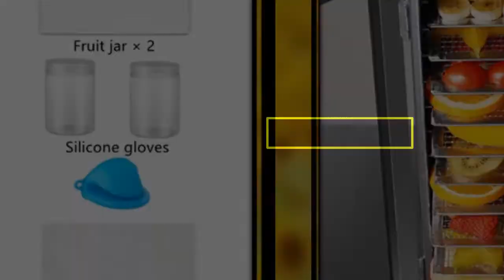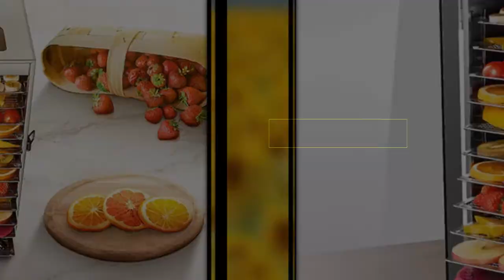TOP 5 Best Food Dehydration Dryer Review 2021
1. Food Dehydration Dryer Dried Fruit Machine Household and Commercial Smart Touch 8-layer Capacity Visual Door Lighted

2. Commercial 220V fruit dehydrator 50L large stainless steel food dehydrator Meat dryer

3. Commercial Food Dehydrator Machine Fruit Dehydrator Stainless Steel for Household Tea Vegetables Pet Meat 12 Trays Food Dryer

4. 10 Trays Fruit Dehydrator Food Drying Machine Household Dried Fruit Machine Stainless Steel Tea Vegetables Pet Snacks Food Dryer

5. 12 Trays Food Dehydrator Pet Snacks Dehydration Dryer Fruit Vegetable Herb Meat Drying Machine Stainless Steel 220v 110v EU US

10 Trays Fruit Dehydrator
12 Trays Food Dehydrator
fruit dryer
food dryer
dehydrator machine
food dryer machine
air dryer food
vegetable dryer
fruit dryer machine
meat dryer
solar food dehydrator
vegetable dehydrator
vegetable dryer machine
fruit dehydrator machine
solar food dryer
meat dryer machine
meykey food dehydrator
vegetable dehydration machine
industrial dehydrator machine
solar fruit dryer
food dryer machine price
commercial vegetable dryer
best fruit dryer machine
food dryer dehydrator
jerky dryer
commercial dehydrator machine
fruit drying technology
fruit and vegetable dryer
industrial food dryer
best food dryer
solar fruit dryer machine
mushroom drying machine
industrial food dryer machine
mushroom dehydrator machine
fish dehydrator machine
fruit air dryer
meat dryer for jerky
fruit dryer machine walmart
commercial food dryer
industrial fruit dryer machine
cosori food dehydrator machine
food drying technology
vegetable dryer dehydrator machine
best fruit dryer
electric food dehydrator machine
air dry food machine
vacuum drying food
electric food dryer machine
fruit drying machine for home
industrial fruit dryer
air dehydrator machine
solar vegetable dryer machine price
air dry machine food
food dryer price
air drying machine for food
tomato dryer machine
veg dryer
commercial fruit dehydrator machine
food drying equipment
food drying tray
fruit and vegetable dryer dehydrator
fruit and vegetable dehydration machine
industrial fruit dehydrator machine
dehydrator machine online
cukyi food dehydrator
commercial food dryer machine
mini dehydrator machine
machine for drying fruit and vegetables
heat pump fruit dryer
dehydration dryer
drying machine food
commercial fruit drying machine
solar herb dryer
herbs drying machine
meat and fruit dehydrator
beef dryer machine
solar fruit and vegetable dryer
commercial solar food dehydrator
dehydrating machine for sale
excalibur dryer
commercial dehydrator systems
electriq dehydrator
solar powered dehydrator
solar powered food dehydrator
fruit and vegetable dehydrator
solar dehydrator for sale
food dryers for sale
commercial fruit dehydrator
electric dehydrator machine
electric food dryer
solar fruit dehydrator
fruit dryer dehydrator
professional dehydrator machine
electric fruit dryer
excalibur food dryer
solar food dehydrator for sale
beef dehydrator machine
air dry fruit machine
industrial fruit dehydrator
commercial fruit dryer
machine that dried fruit
electric vegetable dryer